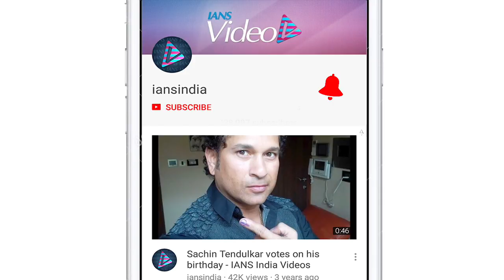Vidya Balan sizzles in silver outfit as she celebrates her 41st birthday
Bollywood actress Vidya Balan celebrated her 41st birthday with family in Mumbai. The actress looked beautiful in silver outfit.